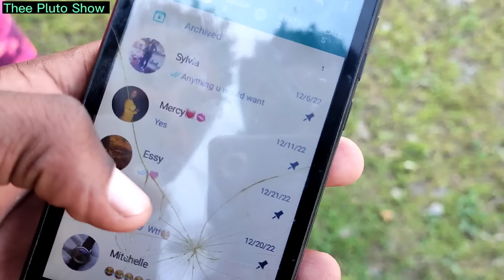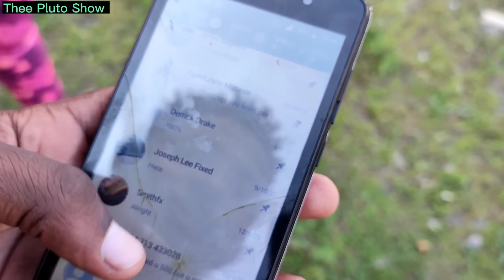Pluto kazi huyu boy hufikiria NI kuthinosh Tu | Nimecheat twice but amerudi juu ya game!! 😂💔